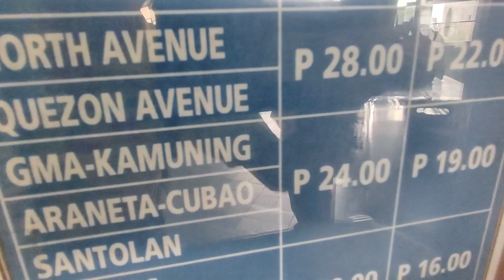EDSA TAFT PASAY CITY VLOG